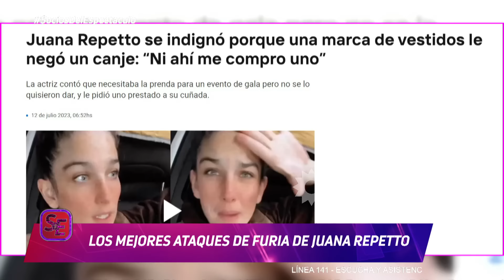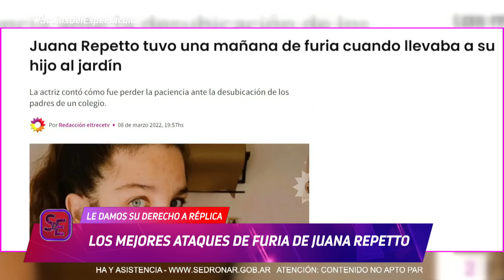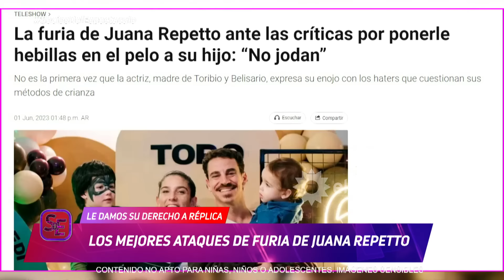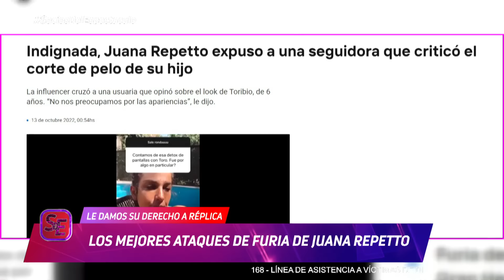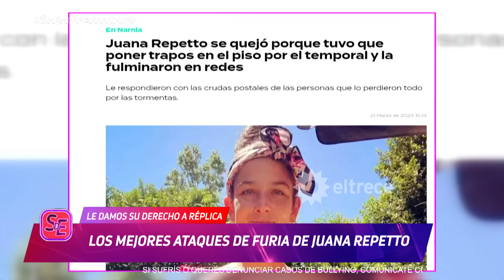"Tengo la necesidad de mostrar el lado B de la maternidad", confesó Juana Repetto - NOTA COMPLETA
Momento emitido el martes 23 de abril de 2024 en Socios del espectáculo.